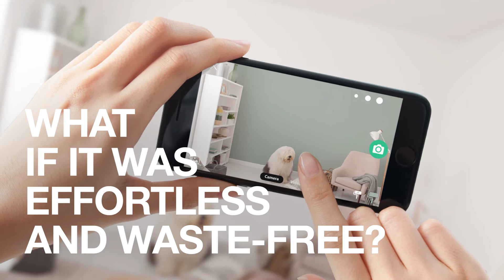Paint The Future - Smart Application Challenge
How could your solution change or improve the way customers apply our products? The job of painting can be difficult sometimes – we know! But what if it weren’t? What if it were effortless, hassle-free and waste-free? Help us make that dream a reality.